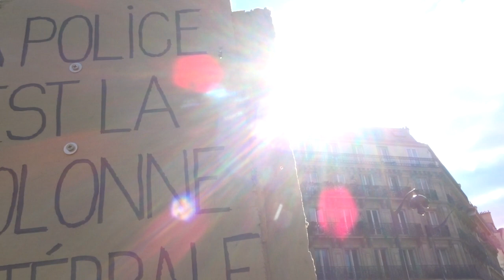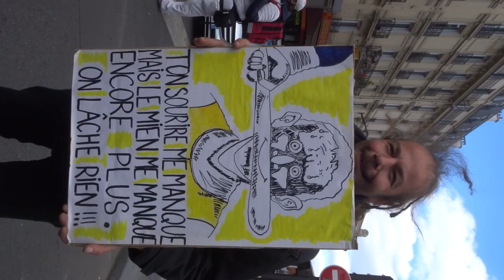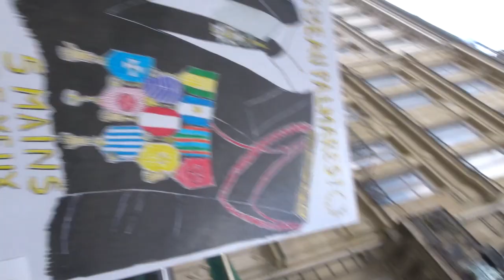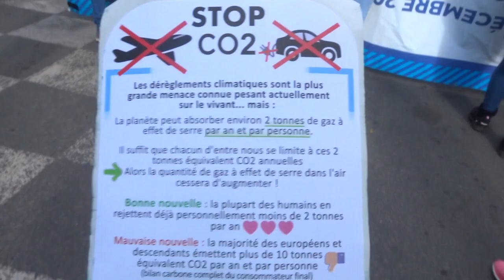2022 no.5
temoignage témoignages de Awa et Valérie * témoignage de Awa Gueye soeur de Babacar Gueye tué par la police à Rennes le 3 décembre 2015 Awa Babacar *
Marche des Mutilés 3 avril 2022 STOP violences policières Paris Republique Place de la République 75011 vers Métro Stalingrad 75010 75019
lesmutilespourlexemple Marche du Collectif des Mutilés pour l'Exemple victimes de violences policières violences d'état